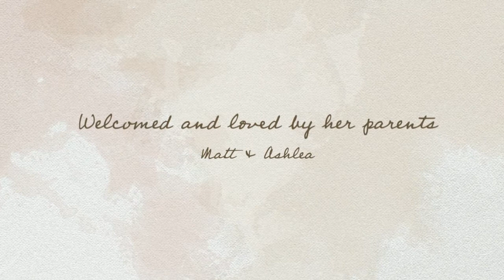BabyZoey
Nicknamed "Princess" in womb. This little bubba is definitely a little doll. Congratulations to the Fleming family and extended family.